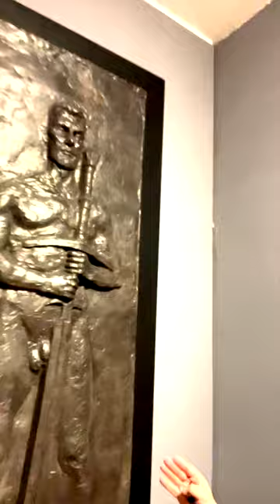Visiten La Obra de Johan Falkman quien visita cdmx en el museodelacansilleria IMPRESIONANTE ...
Estará hasta marzo 2023 en el Museo de la Cansillería, en Republica del Salvador 47, centro, ciudad de méxico, vale la pena admirar la Obra de Johan Falkman quien visita México con su exposicón IMPRESIONANTE ...